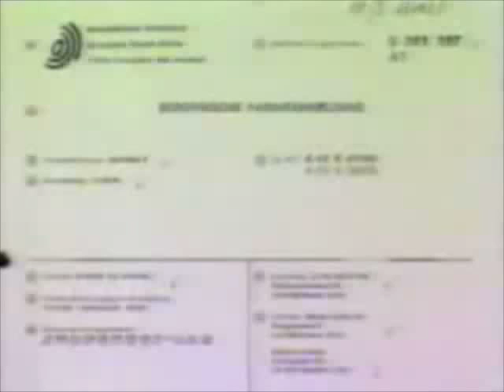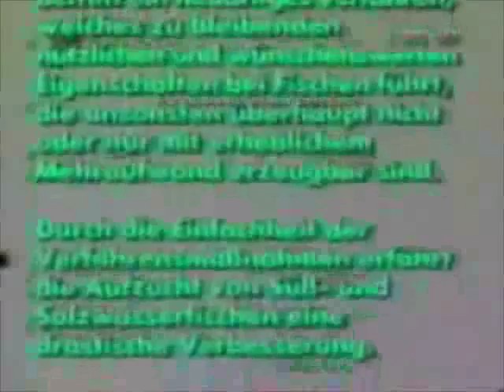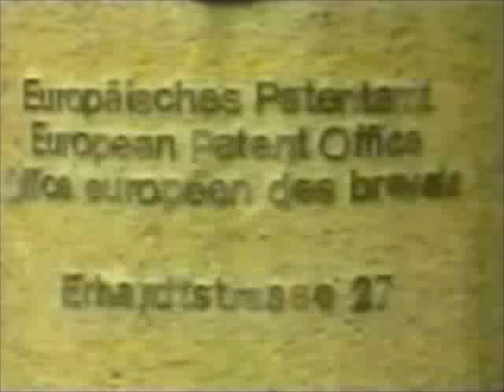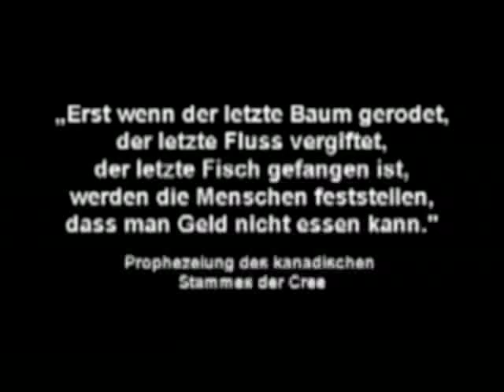Urzeitcode / UrcodeTeil2/2 (Urfische)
Eine Reportage  der Sendung "Report", die 1988 ausgestrahlt wurde.
Bei den Sendern ist diese Folge nicht mehr zu bekommen.

"Zwei Schweitzer Wissenschaftler haben eine Methode erfunden um Landwirtschaft und Fischzucht Chemie/Pharmafrei betreiben zu können."